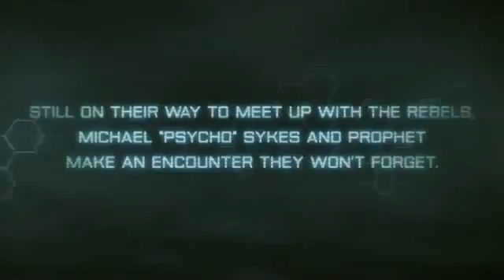Crysis 3 The Train Yard Gameplay Preview524